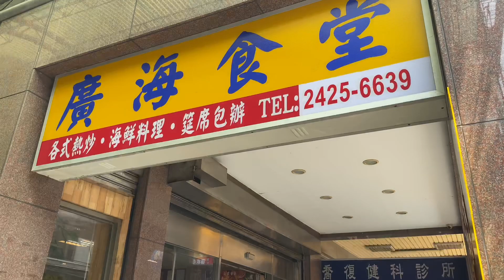市長的私人廚房，打開來讓大家視吃，不要說出來哦！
廣海食堂創意台菜料理
地址： 202基隆市中正區信三路10號